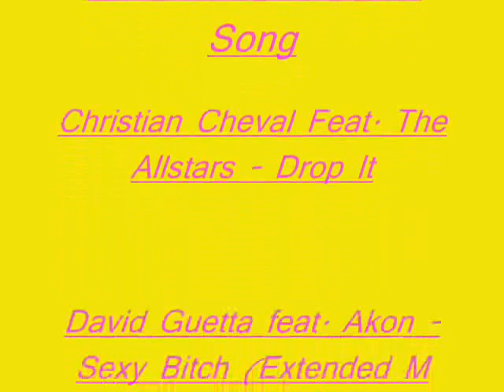DISCOINSIDE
NUOVO CANALE CON LE CANZONI DANCE DANCE DEL MOMENTO E A BREVE ANCHE QUELLE DEL PASSATO CON QUALCHE LIVE SET, E QUALCHE SERATA DELLE DISCOTECHE PIù IN!!!

LA PLAYLIST DEL MESE DI OTTOBRE MESSA IN LAVATRICE